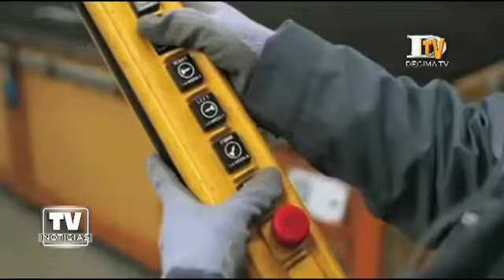El senador UDI por Los Lagos, Iván Moreira, calificó discurso de la presidenta Michelle Bachelet, he